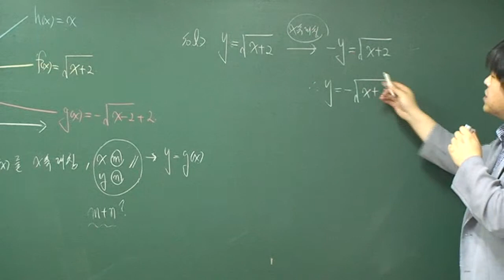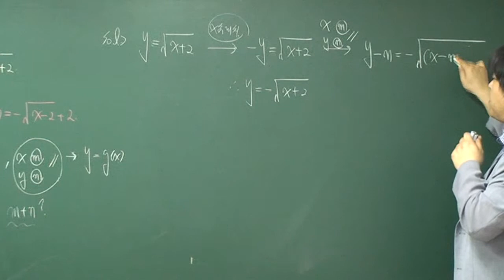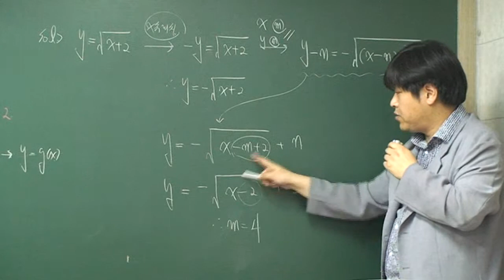[수학2 함수] 16년 4월 고3 모의고사 수학 나형 13번 [86%]